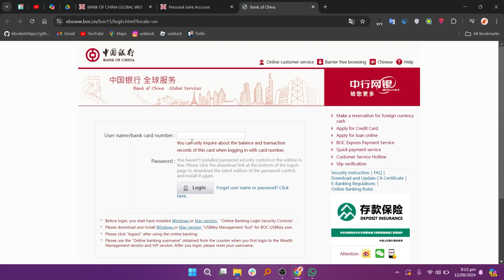How to master Bank of China